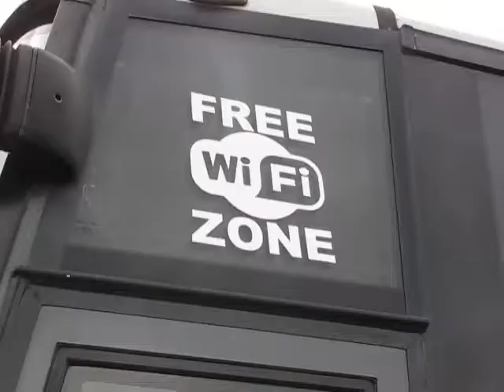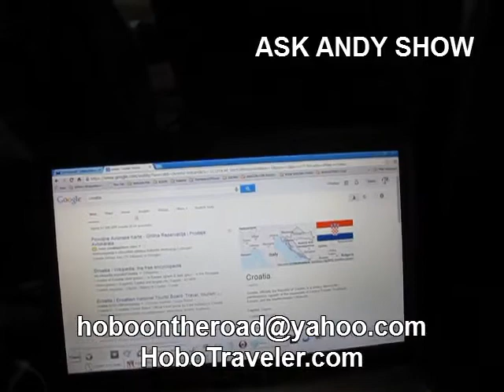Free Wifi on Bus in Europe